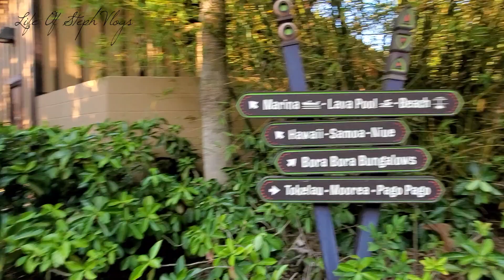Disney's Polynesian Village Resort Walk Through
House Warming Wish List

$Stephlife
Help My Channel Grow
If you would Like to send Things
Stephanie R